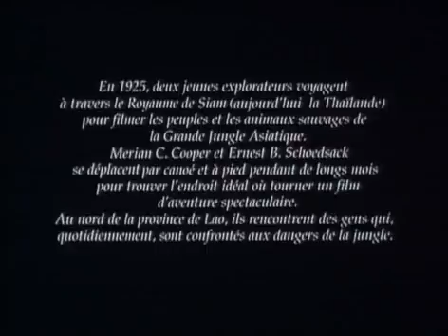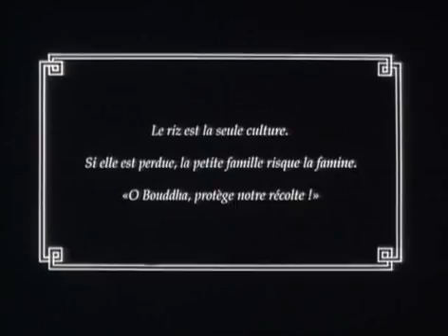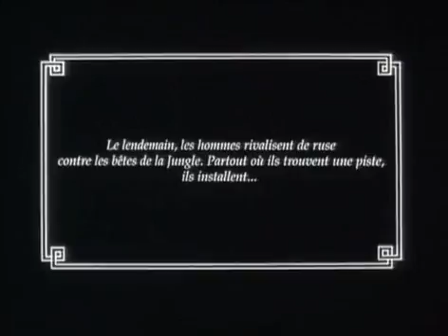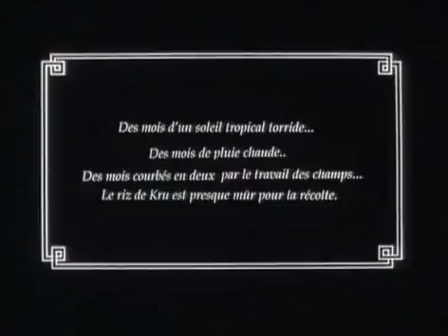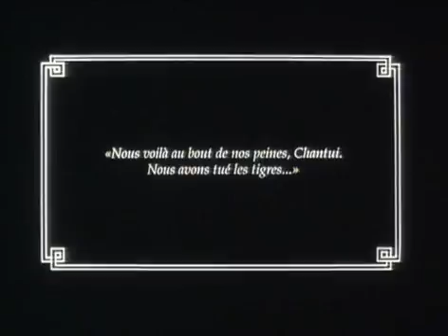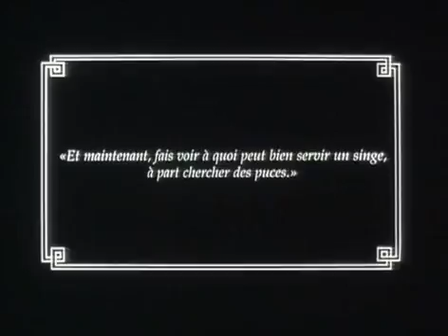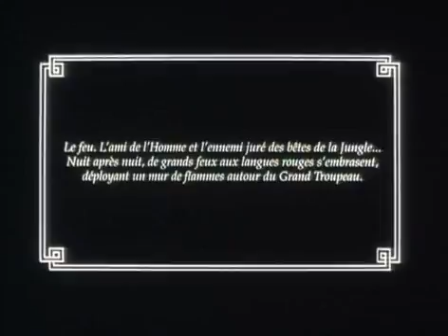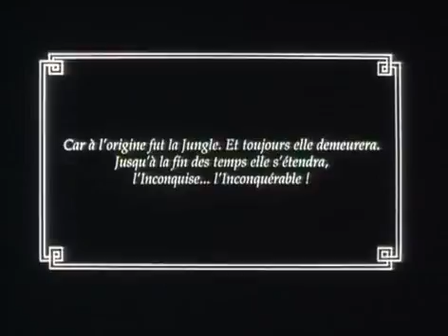Чанг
Фильм о бедном крестьянине из Сиама (ныне Тайланд) и его повседневной борьбе за выживание в джунглях. Режиссеры:
Мериан К. Купер, Эрнест Б. Шодсак